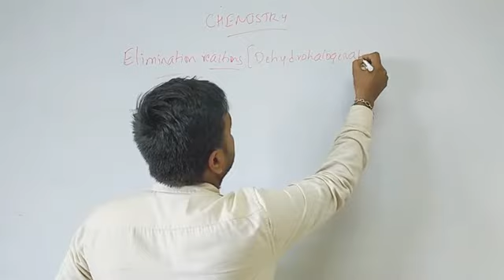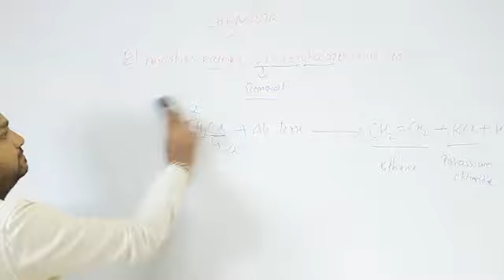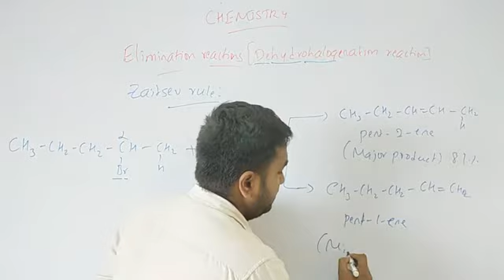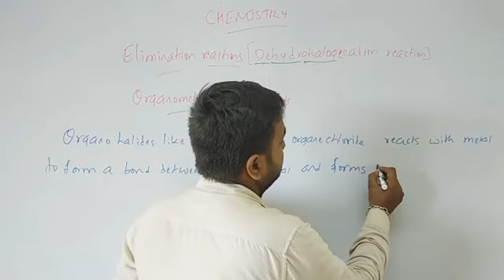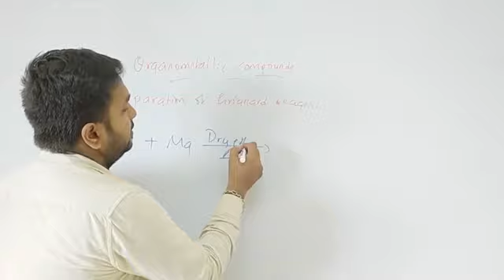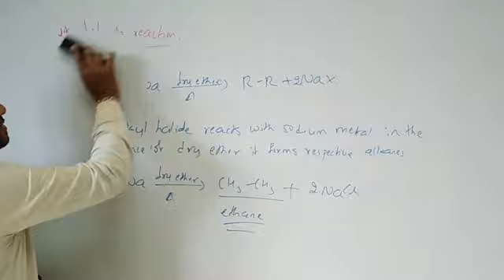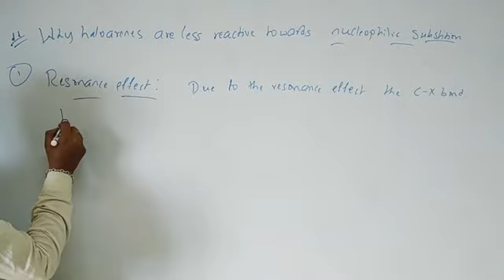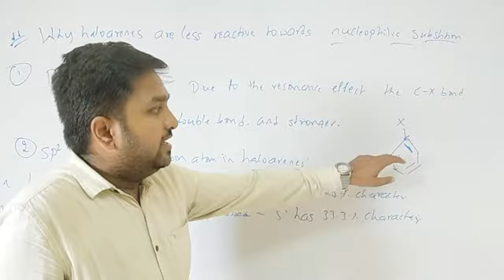II PUC SCIENCE-CHEMISTRY-HALOALKANES AND HALOARENES-ORGANOMETALLIC COMPOUNDS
BY HARISH P - DEPARTMENT OF CHEMISTRY